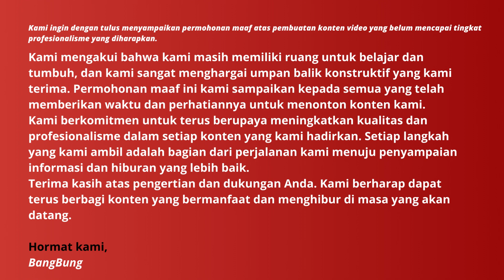Upacara Peringatan Detik-Detik Proklamasi II Pengibaran Bendera#mananggu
Sambungan Rekaman Upacara Peringatan Detik-Detik Proklamasi, Pengibaran Bendera Merah Putih Dalam Rangka Memperingati HUT RI Ke -78. Tingkat Kecamatan Mananggu Kabupaten Boalemo.